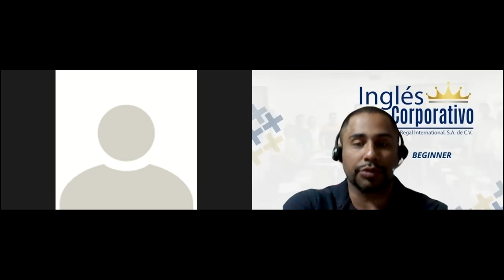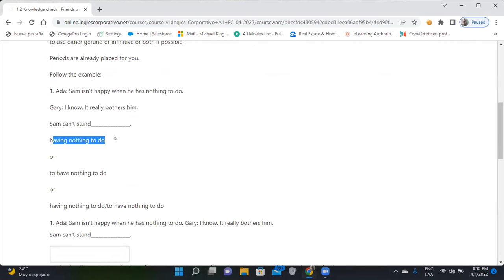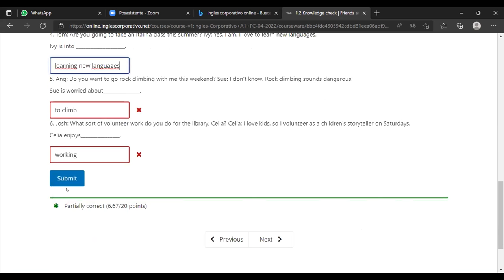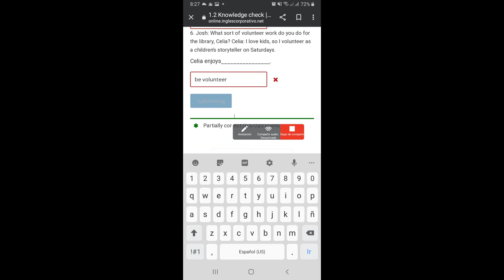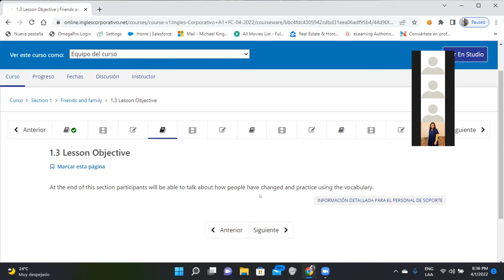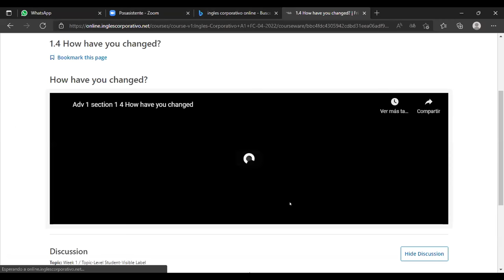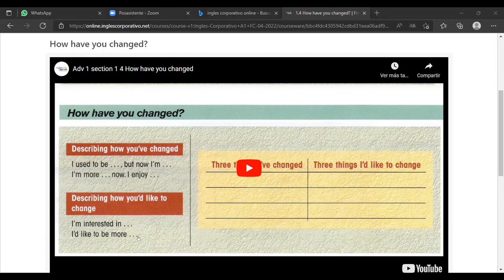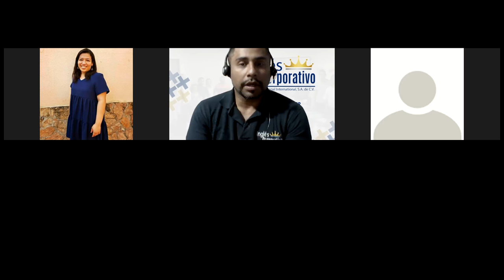Ingles Corporativo-Day 3-Things to change